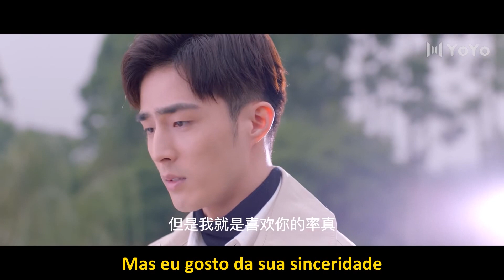Ele finalmente a pediu em casamento formalmente! 😍 She Is The One 22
🔥Sinopse:
O noivo que escondeu sua identidade e a noiva falsa que substituiu sua irmã mais velha. Depois de uma variedade de experiências na estrada emocional do casamento primeiro e do amor depois, os dois foram pegos no jogo emocional de gato e rato. Eles escolherão ficar juntos por toda a vida?

💕Elenco:
Wen Jinchen
Yuan Yueyue